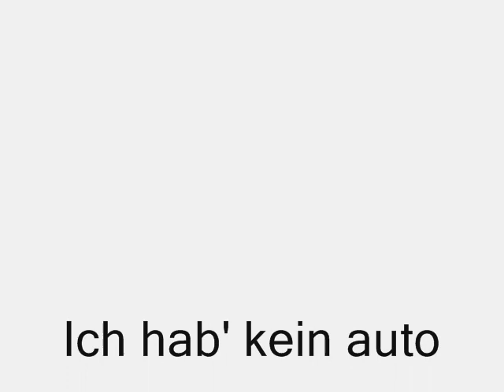Max Hansen - Ich hab' kein Auto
Max Hansen with his particular style sings a personalised version of Ich hab' kein Auto, Ich hab' kein Rittergut!